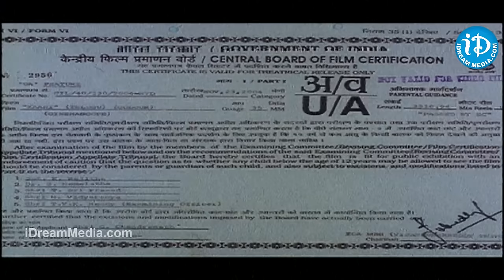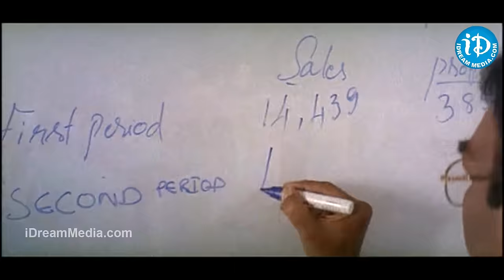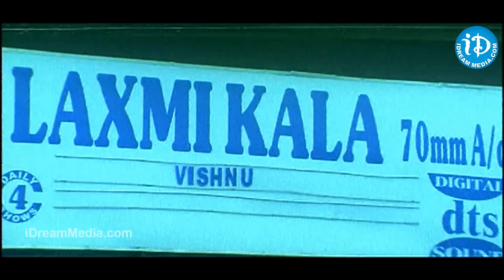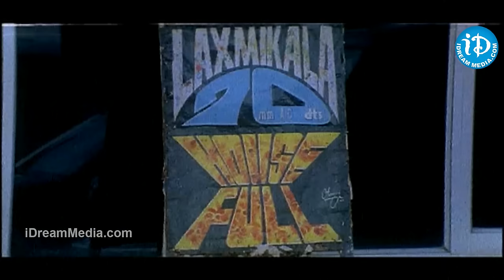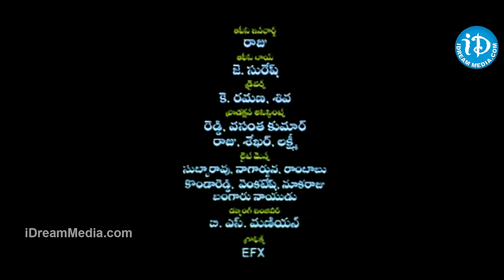Kaani Telugu Full Movie || Sai Kiran, Meera, Jyoti, Sameer || Abhinav Velagaleti || Sashi Kumar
👉 Episode 1 Kaani Movie. Starring Sai Kiran, Meera, Jyoti, Sameer, Preeti Nigam, Karan, Ram Jagan, Gokina Rama Rao, Narasimha Raju among others. Directed by Abhinav Velagaleti and Produced by C Chandranath. Music Composed by Sashi Kumar.